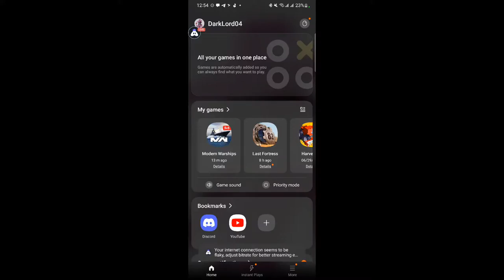IZUMI MW vs Turtle: Metal Wings | USS DDG X Tournament | 1v1 Do or Die | Arctic | Modern warships